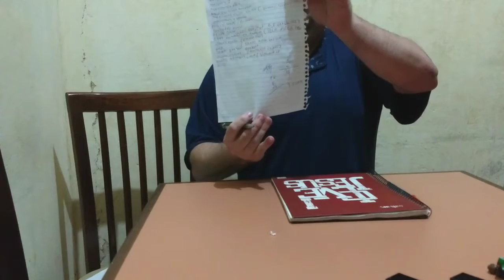O dia que eu multipliquei dinheiro!!!